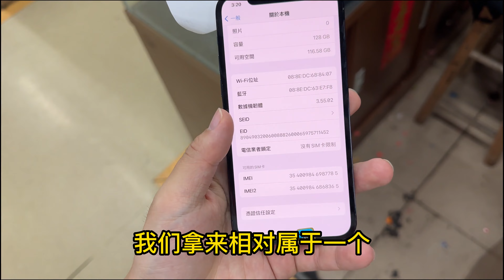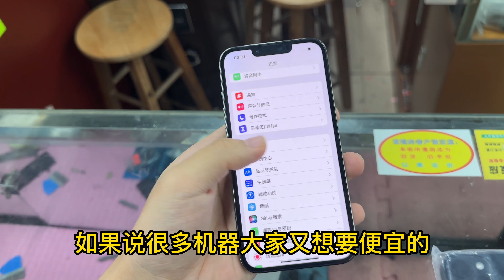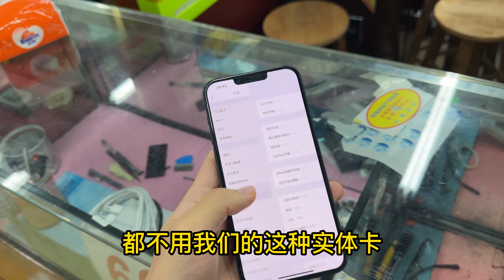华强北批发市场，三星 S23 Ultra 跌到4000元，名副其实的跳水王